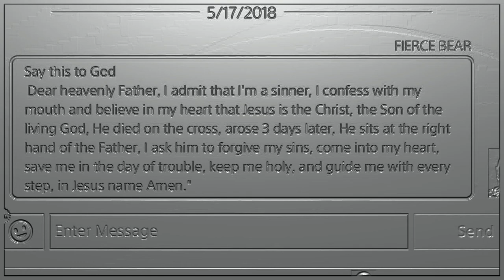SANFRANCISCO @ DALLAS (WOLF HUNTER)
"Back at cha with another one"blue blood sports.